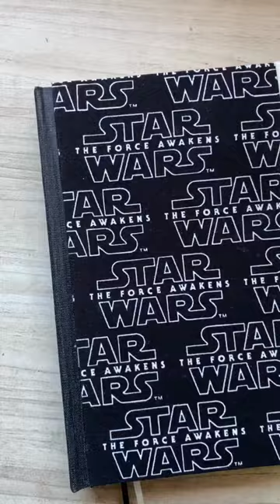👉🏻 Traditional Binding - Star Wars fans 😍 # shorts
👉 Learn Binding with the tutorials from the Bookbinding Studio channel 👍​😊​😉